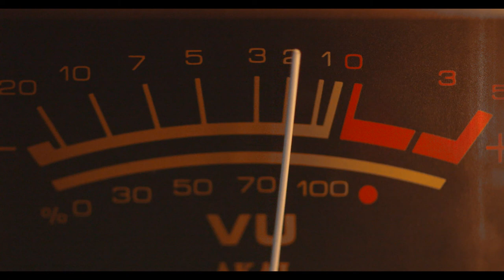Missing You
From My Album, 'Everything's Closed On Mondays'. Available now from all major download sites.